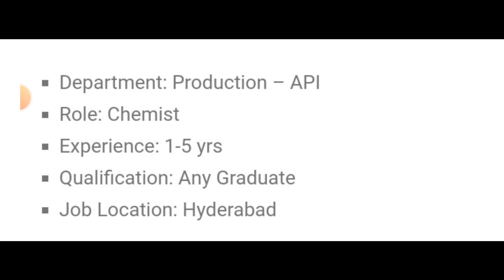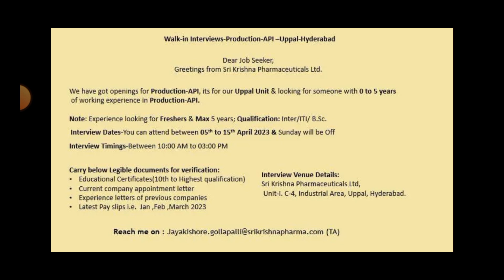New pharma jobs in Telugu 2023 || Latest Pharma jobs in Vizag & Hyderabad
pharmaceutical jobs
pharma job
top pharma jobs
govt jobs
apssdc jobs
telugu udyogalu
job news
Ratna informations